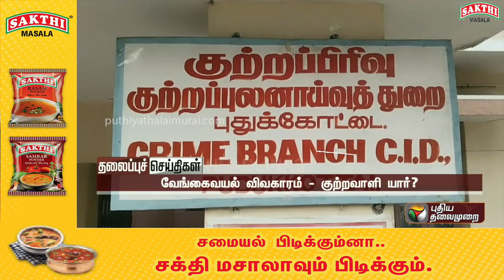Puthiyathalaimurai Headlines | தலைப்புச் செய்திகள் | Tamil News | Morning Headlines | 08/02/2023